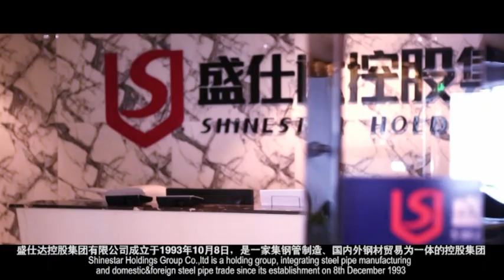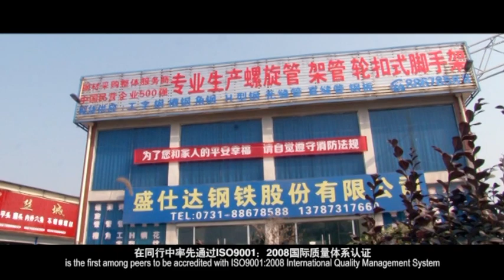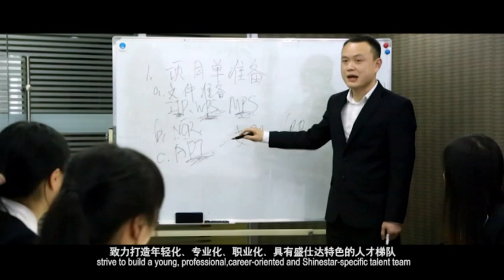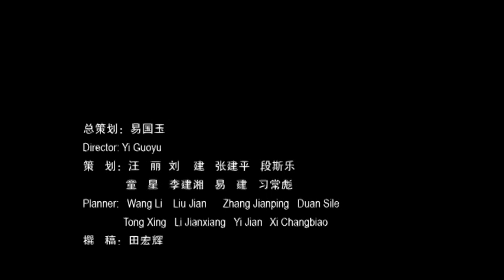Bestar Steel Co., Ltd-Shinestar Steel Group